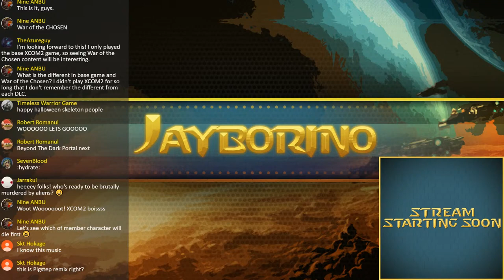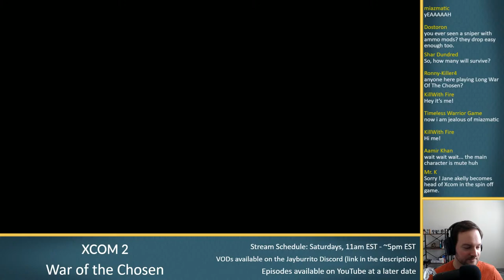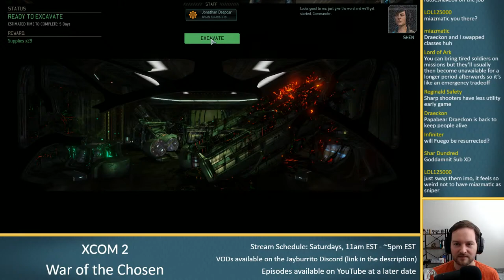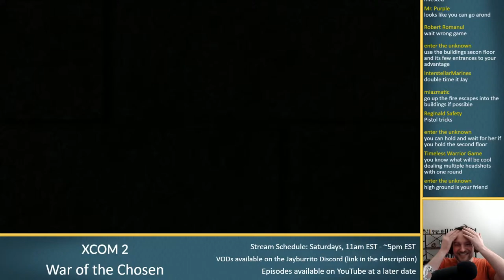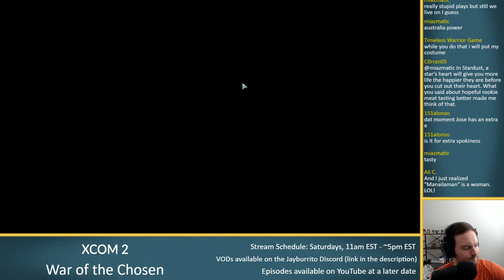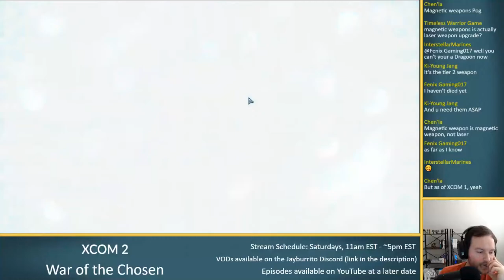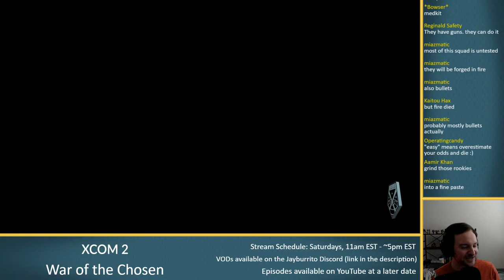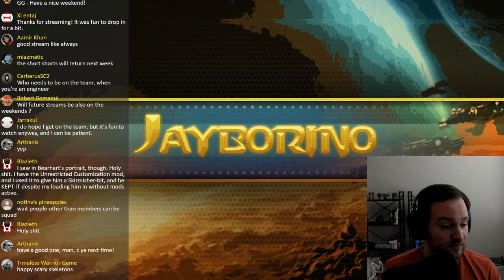Jay Plays XCOM 2: War of the Chosen - Part 1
Submit a character on the Jayburrito Discord to be put in the character pool.